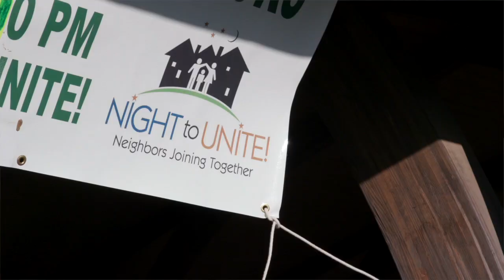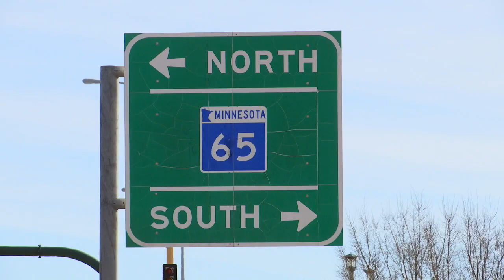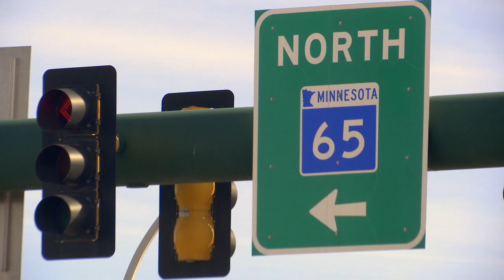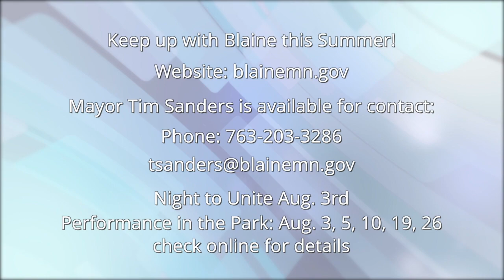Blaine Mayor Minutes Summer 2021 at the 3M Open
Mayor Tim Sanders talks about what is happening in Blaine this Summer on location at the TPC Twin Cities during the 3M Open.